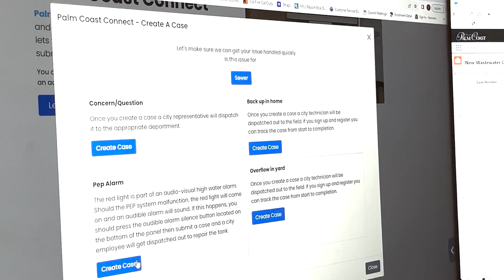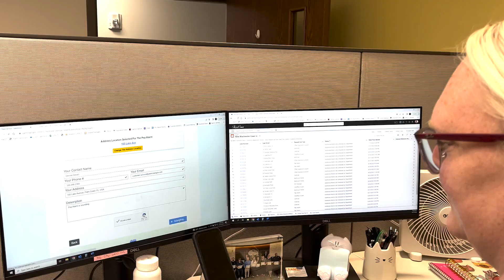National Customer Service Week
This week, for Customer Service Week, we recognize the great work of our customer service team, who strive to deliver exceptional service by making citizens their #1 priority.

Each month, our customer service staff answer anywhere from 12,000-14,000 calls monthly, over 150,000 calls per year in addition to serving residents in a face-to-face capacity at both our City Hall and Utility Department locations, as well as online via Palm Coast Connect.

Whether you're calling with a general inquiry, or have a concern or issue with any Palm Coast city services, our customer service team is committed to helping our residents and providing a quick resolution. To learn more about our customer service offerings or to find answers frequently asked questions,